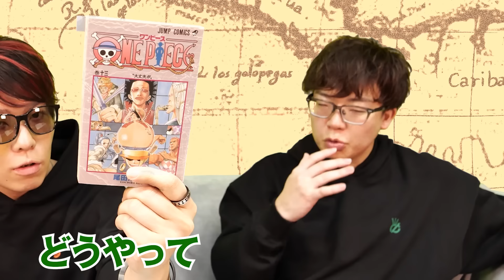【24年前】ドリーとブロギー初登場時の激ヤバ伏線お気付きか。ニカの正体とエッグヘッドの設定は全てこの時には決まっていた!?【 ワンピース 考察 最新 1106話 13巻 】※ジャンプ ネタバレ 注意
（衣装協力）
GQ SHOP

24年前から太陽の神ニカやシャンクスとの繋がり、
エッグヘッドに関する細かな設定は全て決まっていた！？

要所要所に隠された尾田先生の伏線がヤバすぎる！！

13巻でドリーとブロギーが初登場した時のセリフ
そしてエルバフの神と太陽の神の繋がり

これからルフィたち麦わらの一味が向かう
エルバフで全てが繋がってくる！？

▼「THE SILENT DOG LIVE2024-Full Bloom-/KOYA st NIGHT-Peach-」の一般チケットが発売開始！！

OPEN 15:00／START 16:00
場所：LINE CUBE SHIBUYA
※現在は売り切れとなっております。

▼コヤッキーとのすけ海鮮丼、みょんが所属するバンド

▼THE SILENT DOGの楽曲・MVはこちらから

▼SNS
◎ コヤッキー

ワンピース ONE PIECE 考察 1106話 最新話 ジャンプ ネタバレ 注意 伏線 まとめ